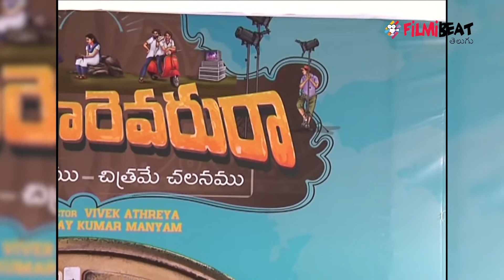Brochevarevarura Movie Trailer Launch Event || Filmibeat Telugu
The teaser of Vivek Athreya’s sophomore film ‘Brochevarevarura’ released today, much to the delight of movie buffs.Starring Sree Vishnu, Rahul Ramakrishna, Priyadarshi, Satya Dev, Nivetha Thomas and Nivetha Pethuraj in lead roles, the film will feature music by Vivek Sagar and cinematography by Sai Sriram.

వైవిధ్యమైన క‌థాంశాల‌తో మెప్పిస్తూ హీరోగా త‌నకంటూ ప్రత్యేక‌త‌ గుర్తింపు తెచ్చుకున్న శ్రీ విష్ణు లీడ్‌ రోల్‌లో తెరకెక్కుతున్న తాజా చిత్రం ‘బ్రోచేవారెవ‌రురా’. ప్రస్తుతం నిర్మాణానంతర కార్యక్రమాలు జరుపుకుంటున్న ఈ సినిమా టీజర్‌ను రిలీజ్ చేశారు చిత్రయూనిట్‌. మ‌న్యం ప్రొడ‌క్షన్స్ బ్యాన‌ర్‌పై విజ‌య్ కుమార్ మ‌న్యం ఈ చిత్రాన్ని నిర్మిస్తున్నారు.సినిమాలోని కీలక పాత్రలు శ్రీ విష్ణు, ప్రియదర్శి, రాహుల్‌ రామకృష్ణ, నివేదా థామస్‌ లతో పాటు సత్యదేవ్‌, నివేదా పేతురాజ్‌లను టీజర్‌లో పరిచయం చేశారు. వివేక్ ఆత్రేయ ద‌ర్శక‌త్వంలో శ్రీవిష్ణు హీరోగా రూపొందుతున్న రెండో చిత్రం ‘బ్రోచేవారెవ‌రురా’. ‘చ‌ల‌న‌మే చిత్రము.. చిత్రమే చ‌ల‌న‌ము’ అనేది ఈ సినిమా ట్యాగ్ లైన్‌.